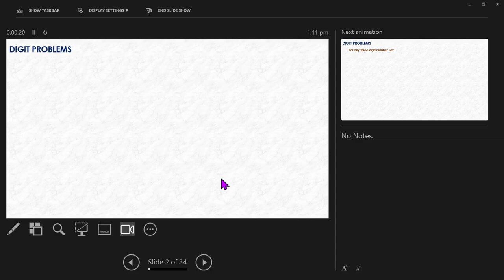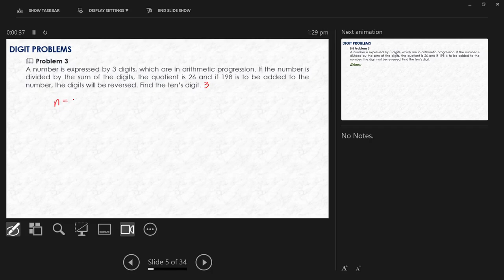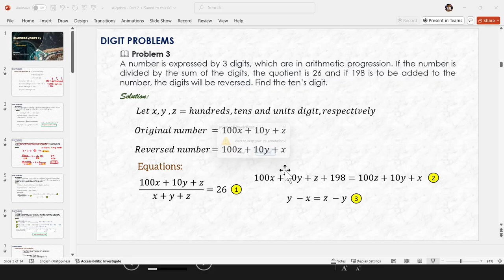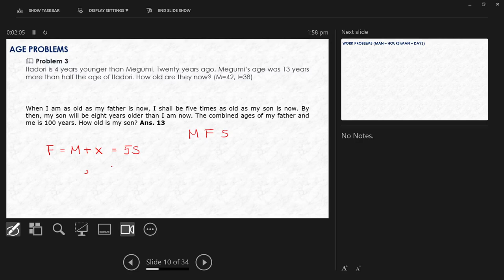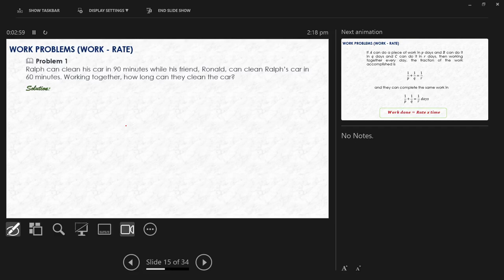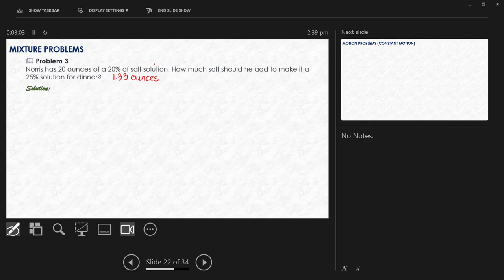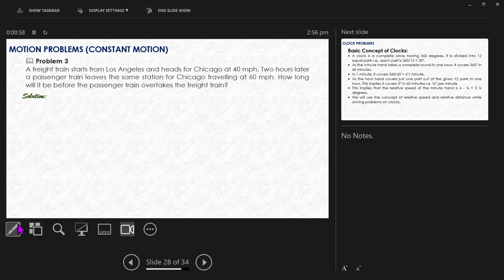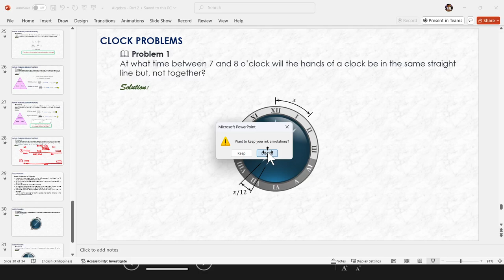Bisaya | MSTC Review | Digit Problems, Age Problems, Mixture Problems, Motion Problem, Clock Problem